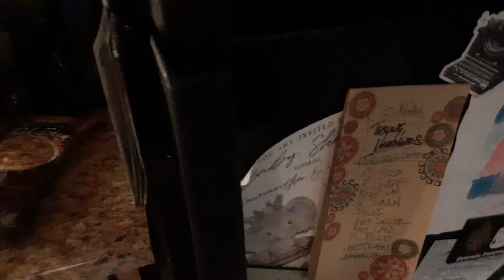DAY INTOXICATION!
This is the longest vlog I've ever did on this channel